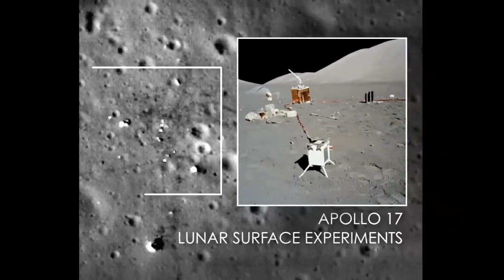LRO Revisits Apollo Landing Sites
NASA's Lunar Reconnaissance Orbiter, LRO, has captured the sharpest images ever taken from space of where three Apollo missions were conducted on the moon's surface. The pictures of the Apollo 17, Apollo 14, and Apollo 12 landing sites were taken while LRO was in what's referred to as a "dipping orbit," where the spacecraft was roughly 15 miles above the surface. They reveal the twists and turns of the paths made when the missions' six astronauts explored these areas.